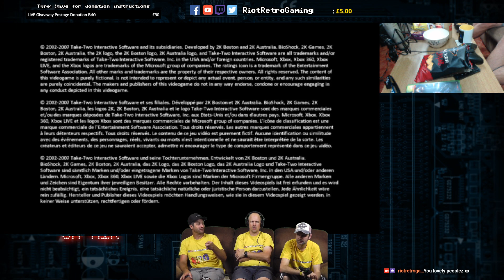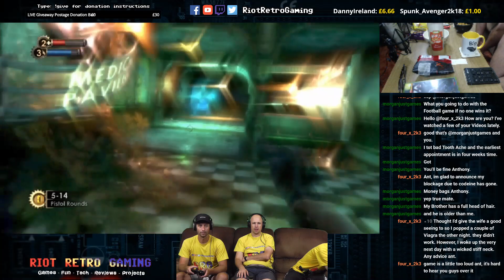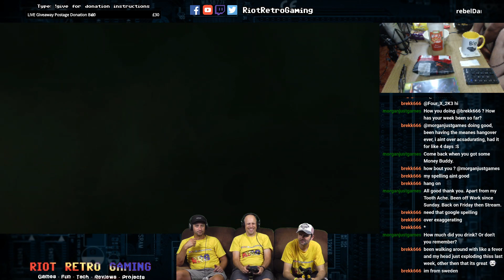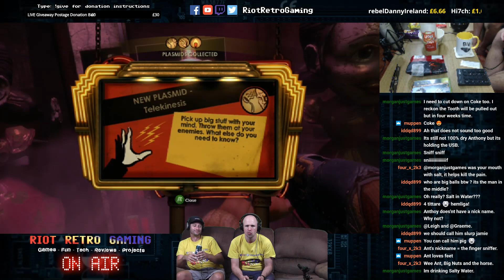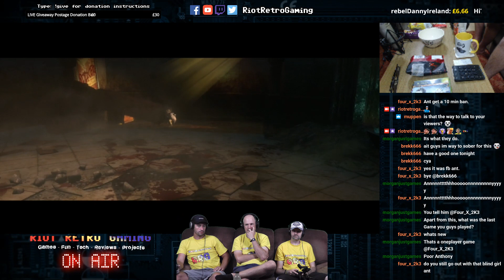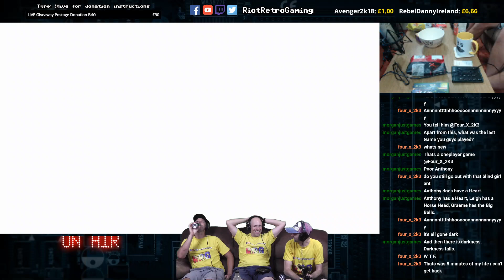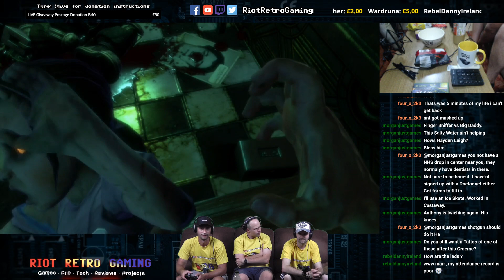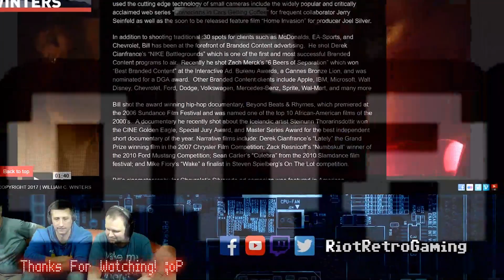Bioshock (Xbox 360) - Part 2 of 7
Good evening you lovely people! I hope you're all good, another Wednesday is upon us.
BigBalls and The Horse are here again for the 2nd installment of BIOSHOCK on the 360.
We are going to have a LIVE Giveaway, so get those fingers out; you know the rules by now!
A quick thanks to all the new viewers and subs, we don't take it lightly.
Wednesday 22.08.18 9PM UK TIME! xx